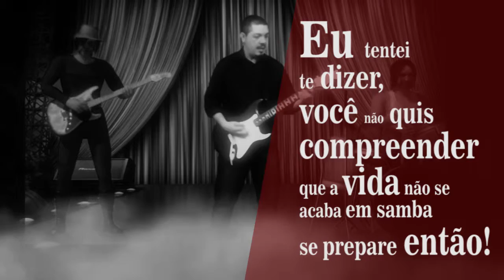SE PREPARE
Cantor e compositor:
NILDO RACINE